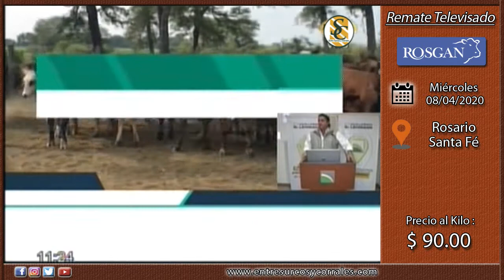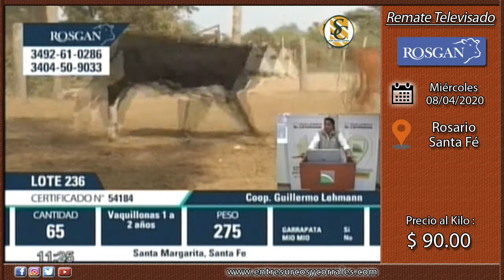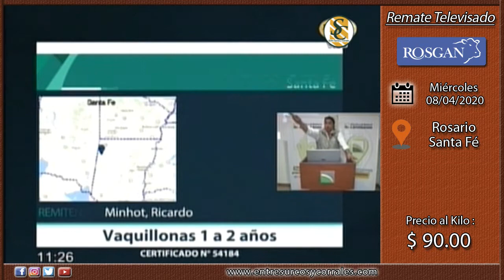08-04-20 - Remate Televisado de ROSGAN - 2do. día de ventas - Rosario, Santa Fé